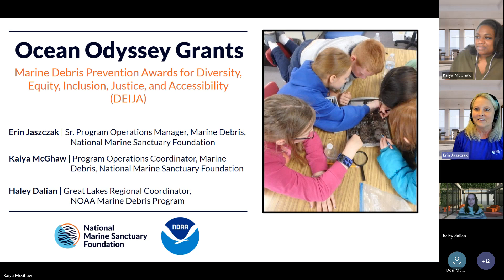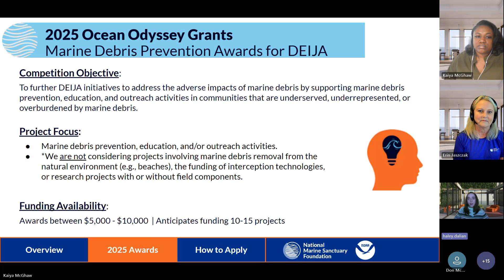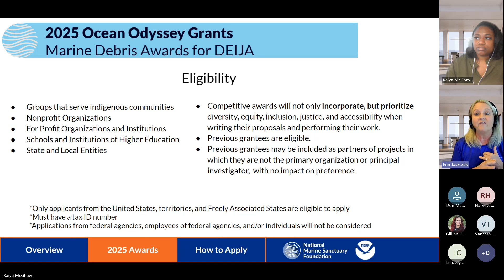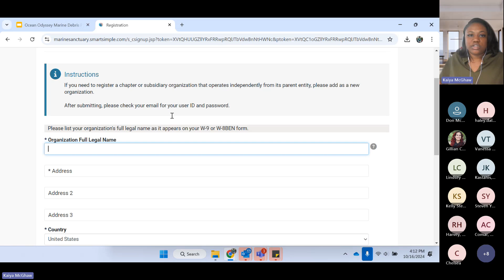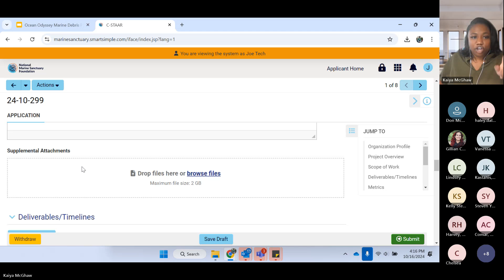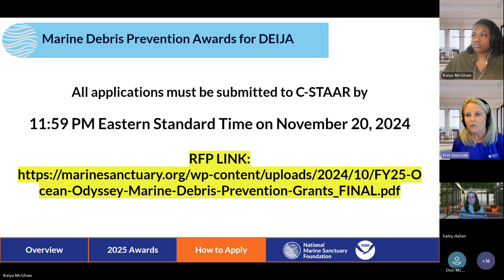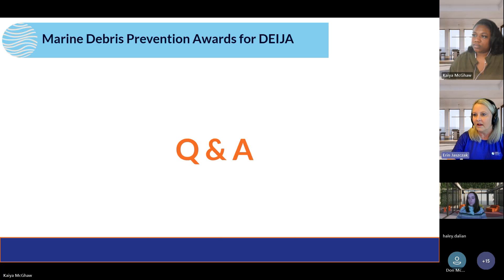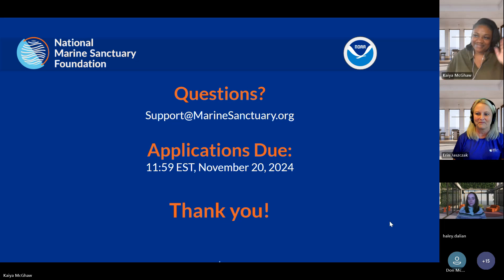Informational Webinar Ocean Odyssey Grants Marine Debris Prevention Awards for DEIJA 20241016 202751